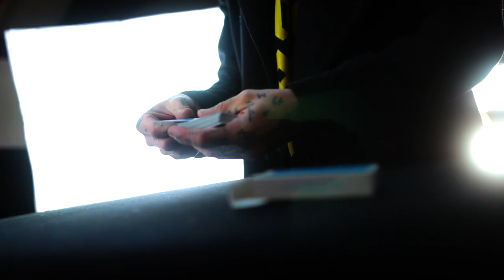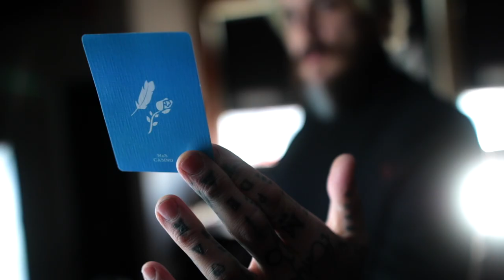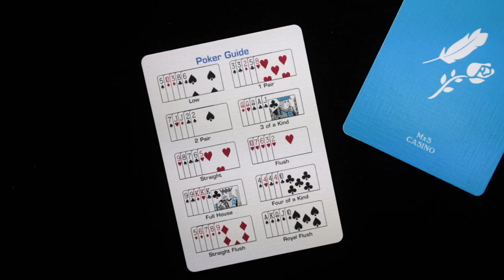A simple demonstration of card table deception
These are the MADISON x SCHNEIDER CASINO REMEDIES ( available soon ) and this is a simple demonstration of card table deception, in which I filmed my regular card table practices while breaking in this new deck.  Including a Greek Deal, some false shuffles and a few other miscellaneous deceptions.

JOIN The MALLIANCE for FREE!!

Caption & Subtitles by REV!